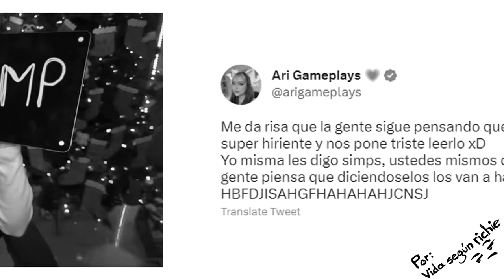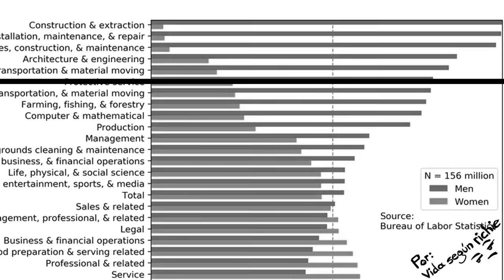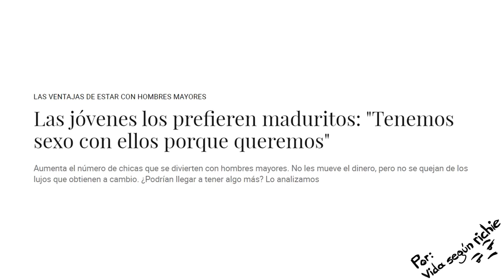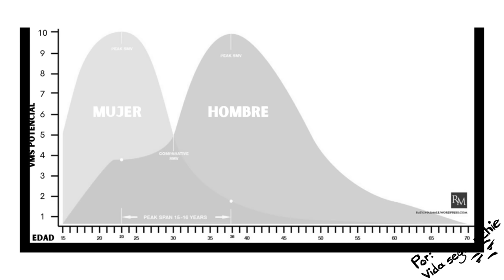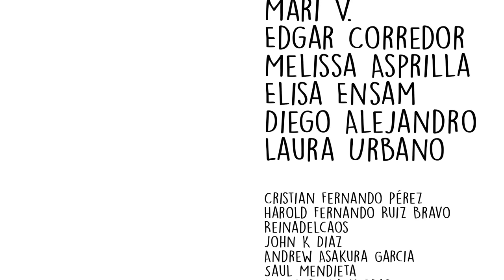HOMBRES: QUÉDENSE SOLTEROS! | vida segun richie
NO OLVIDE DAR LIKE AL VIDEO Y COMENTAR SI LE GUSTÓ!

Si no fuera por esos hombres que tanto odian, no tendrían casas y apartamentos donde meter la maceta teniendo en cuenta que más del 90% de los empleados en construcción son hombres, no tendrían tragantina pa meterse en el hocico teniendo en cuenta que más del 70% de los empleados en el agro son hombres, ni conexión a internet para poder trabajar remotamente o ver tiktoks, teniendo en cuenta que más del 90% de los empleados en el sector de instalación, mantenimiento y reparación, son hombres.